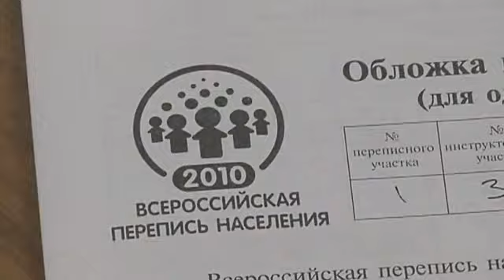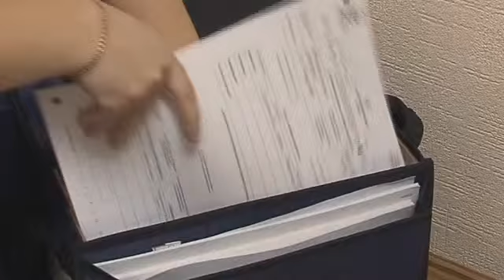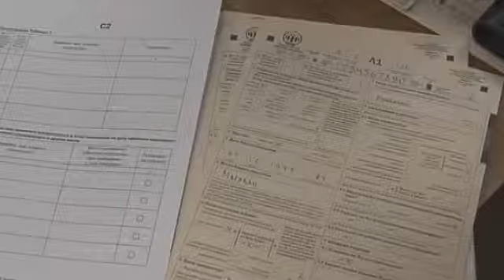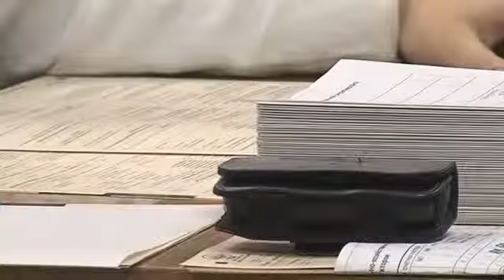Перепись населения 2010 24.10.2010